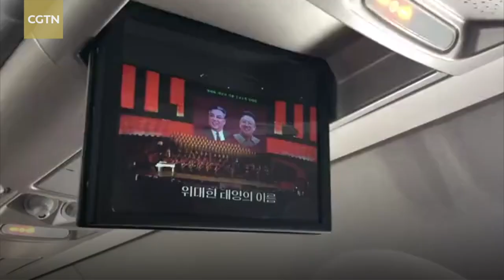What does a DPRK airport look like?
CGTN reporter Han Peng filmed his journey back to China after witnessing Democratic People's Republic of Korea's demolition of the Punggye-ri nuclear test site. There is a small duty-free shop selling food, wines and cosmetics in the waiting area for international flights at Wonsan's Kalma International Airport in the DPRK. The facility also houses a stylish coffee shop, a smoking room, and a seating area. TV screens were showing locals enjoying their time at a swimming pool and ski resort.